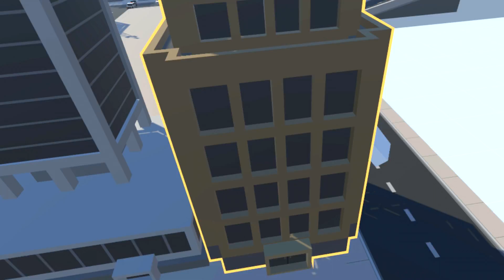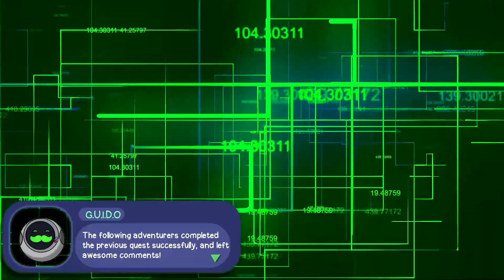CAN WE STOP GRANNY'S PET SPIDER FROM CRUSHING THE WORLD!?! | Tiny Town VR (HTC Vive Gameplay)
Let's build our own Hello Neighbor, Bendy and the Ink Machine, Baldi's Basics (and more) structures in the incredible Tiny Town VR Dimension! We have a Tiny VR Town Builder to do with what we please, so allow Steve and G.U.I.D.O to make some awesome buildings inspired by our favourite games in Virtual Reality!

Tiny Town VR is a casual world-building game in virtual reality, inspired by the nostalgic storytelling power of LEGO and action figures mixed with the excitement of making something original. Build your world, big or small, then fill it with thousands of different objects. Add characters whose joints can be pushed, pulled and twisted into any pose imaginable, then give them a voice with custom speech bubbles. Make something funny. Make something powerful. Make something your own.
Key Features
Intuitive and comfortable world-building
Thousands of objects with which to build your worlds, including roads, buildings, people and more
Multiple themes including town, farm, maritime, and others
Natural gesture controls for panning, zooming, rotating and moving about the world
In game photo capture, photo library, and publishing to Facebook
Articulated characters allowing you to create complex poses with ease
Unique inventory system and user interfaces built for VR
Controllable rules that make building fun, including road and object snapping, object copying, guidelines, and more